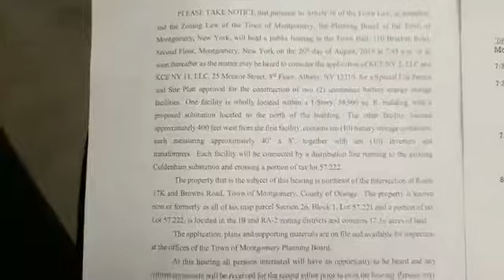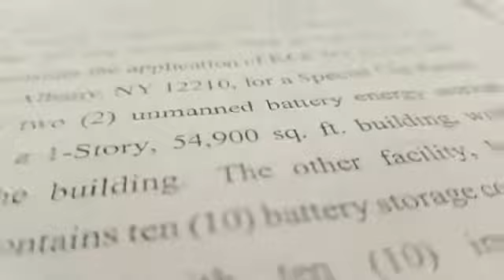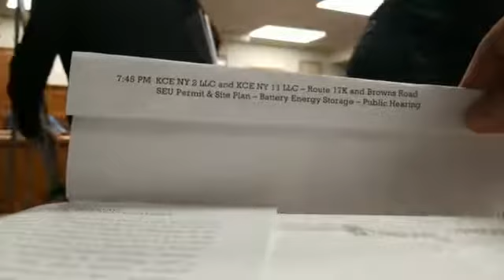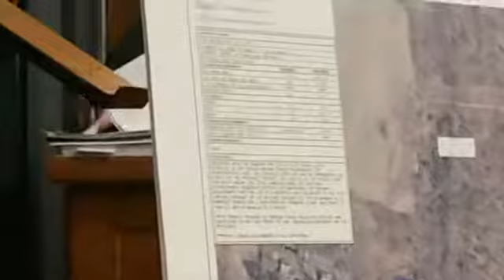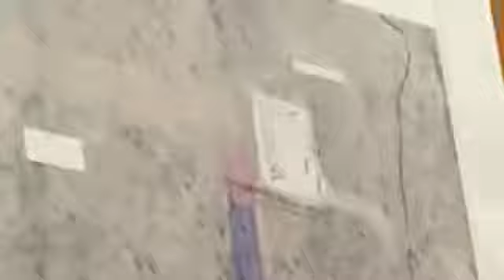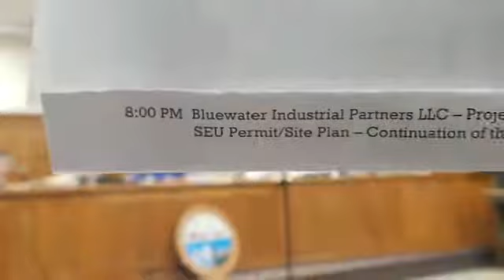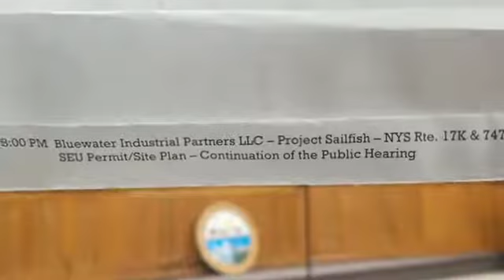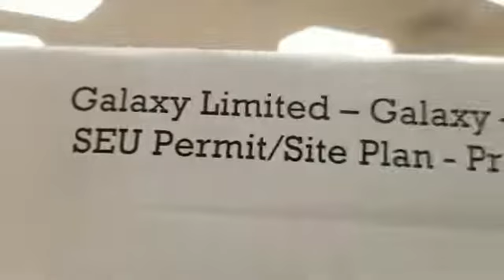8/26/19 - TOM Planning Board Mtg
8/26/19 - TOM Planning Board Mtg